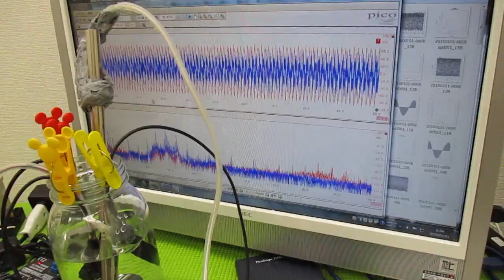オリジナル超音波システムの開発技術 ultrasonic-labo